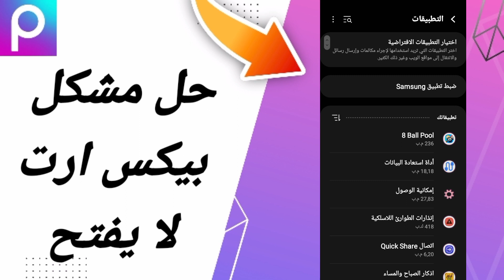كيفية طريقة حل مشكلة بيكس ارت لا يفتح على تطبيق بيكس ارت 2024 picsart